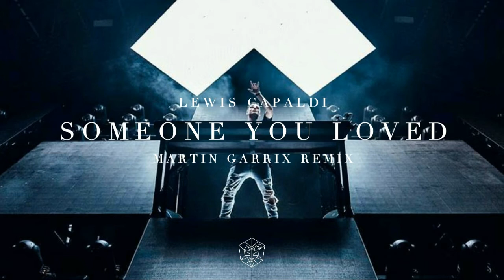Lewis Capaldi - Someone You Loved (MARTlN GARRlX REMIX)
Lewis Capaldi - Someone You Loved (Martin Garrix Remix)

IMPORTANT!

-This video is purely fan-made, if you (owners) have seen your content and want to remove this video, please message us privately before doing anything. We will respectfully remove it immediately. Please don't use YouTube strikes! So much love!

-THIS IS FOR ENTERTAINMENT, FOR FUN!

-THANK YOUZayn,Kygo,Love, New Song 2019, Martin Garrix,
 The Chainsmokers,
 Taylor Swift,
Alan Walker,
Sia,
KSHMR,
DJ Snake,
Justin Bieber,
Katy Perry,
Lady Gaga,
GAGE Music,
Tweezeed,
Live Box,
Spinnin Records,
Ultra Music,
T Series,
English Hit Songs,
New Song 2018/2019,
Duia Lupa,
Marshmello,
Trap Nation,
Wave Music,
PewDiePie,
Mr Beast,
Top Music Song,
Proximity,
STMD Records,
Billboard Song,
MIB,
Avengers,
Thanos,
One Republic,
Imagine Dragon,
Thunder,
Faded,
Pillow talk,
Dusk till down,
Alone,
Bitch Lasagna,
Maroon 5,
Zayn Malik,
DJ Snake,
Sorry,
Baby,
So it goes,
Blank Space,
BTS,
Live Performance,
Live Concerts,
Mafia Nation,
Deep Nation,
Animals,
Toufiq Ahmed,